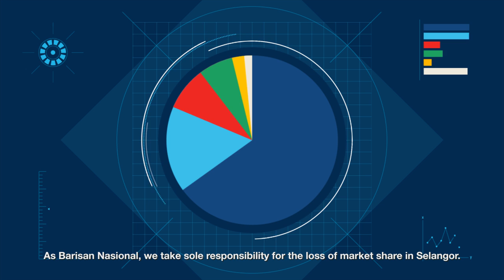AkuJanji - Sebuah Manifestasi Janji Ditepati